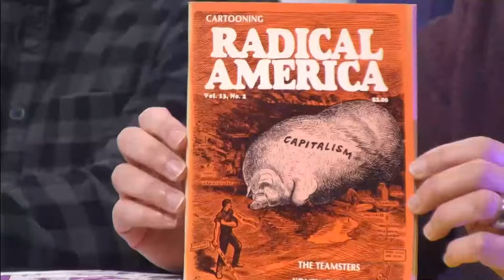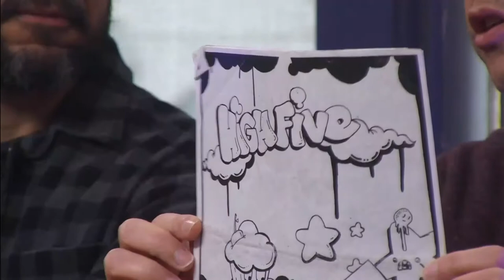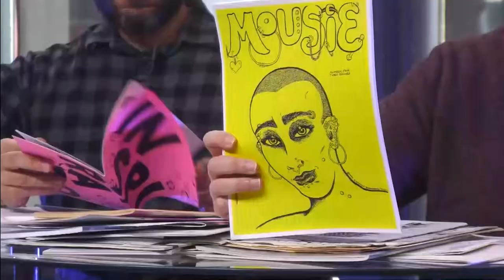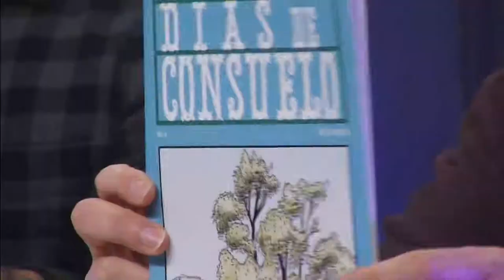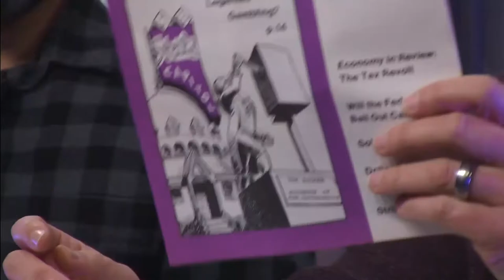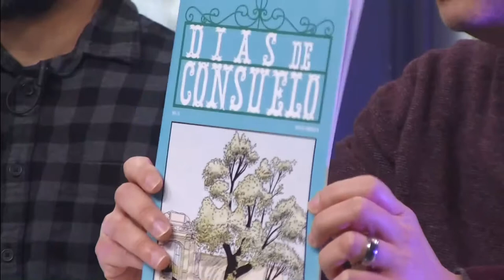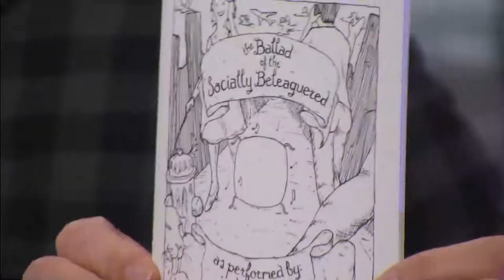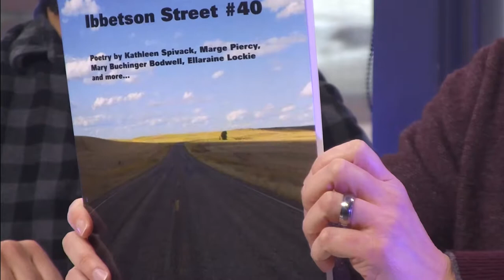December 2018 / January 2019 - Somerville Small Press Through the Years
Somerville has been a hotbed for small press publications for decades. From indie comics, to poetry chapbooks, to zines, to left-wing political publications --our 4 square miles has produced far more than what you’d expect.

The Somerville Public Library is proud to partner with the Somerville Media Center to create a display of some of these works. Come to the Media Center, and you’ll see some of what SPL has in its Local History and Local Small Press and Zine collections.

The display will be up from Friday, Dec. 7 until the end of January, at 90 Union Square in Somerville. There will be an opening reception on Friday, Dec. 7, from 6 to 8pm.